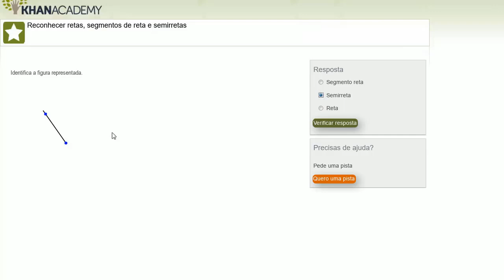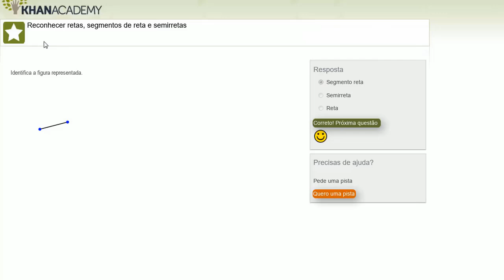Retas, segmentos de reta e semirretas - Khan Academy em português (5.º ano)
Vídeo original: Lines, Line Segments, and Rays